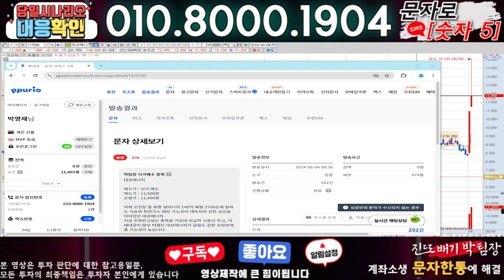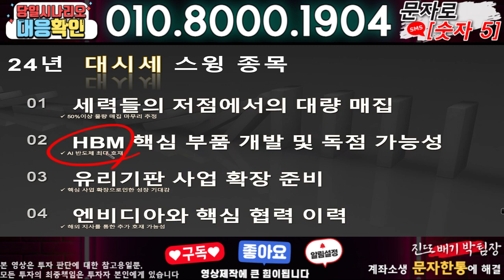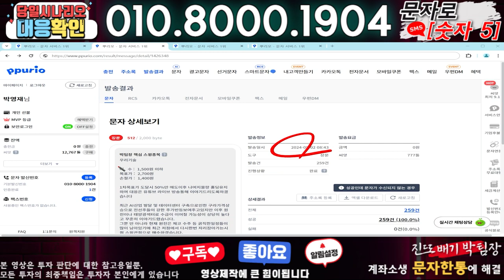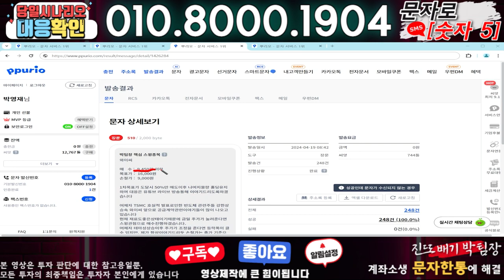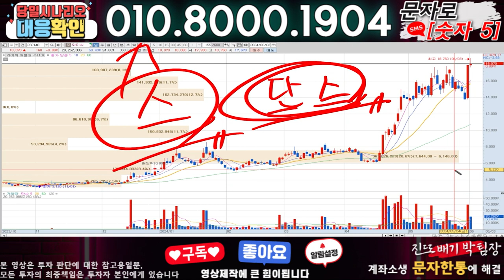지에스에너지 ) 3분전 기습속보-공식입장발표!! 무슨일인가?